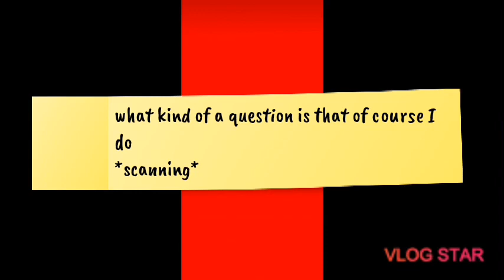Lie Detector Test On My Husband let's find out the truth!